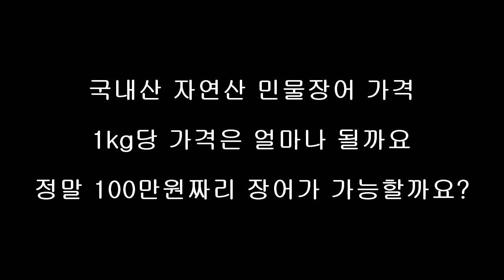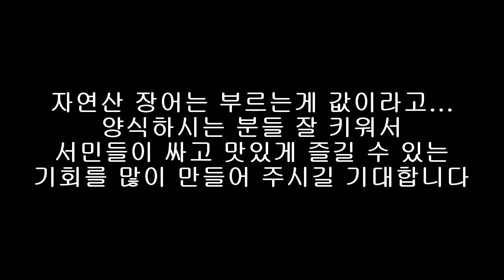한강 장어낚시 자연산 장어 1kg 가격 얼마? 도매가는? 마리에 100만 원짜리 장어 가능할까요? 양식장어 가격도 만만치 않다는데... 초심자 도전 포기는 없습니다 파이팅~~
생활낚시 건강낚시 자연산은 모두 산란하러 온 바닷장어나 김포와 같은 해구에 민물 장어입니다. 따라서 자연산 민물장어라 하면 해구에 사는 것으로 많지도 않고 잡기도 어렵습니다.
그래서 가격이 비쌉니다. 알고 계신대로 고급 스시집에서 주로 소비됩니다. 1마리에 20만원을 호가하기도 합니다. 사실 한 마리라고 해도 무척 작습니다.. 보통 3백g 그램에서 5백 그램g 정도가 장어집에서 나오는 사이즈입니다. 예를 들어 자연산 장어 40cm 3kg짜리 가격은... 보통 1kg에 16만 원정도 한다고 하니까 48만 원 정도 하겠네요. 하지만 장어 가격은 부르는 게 값이랍니다.